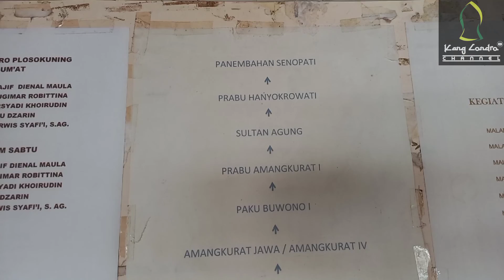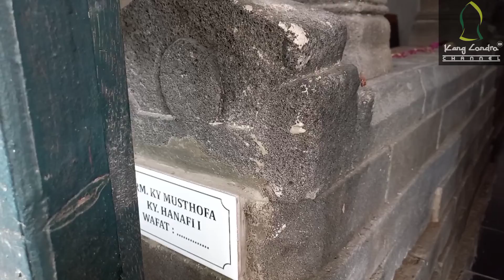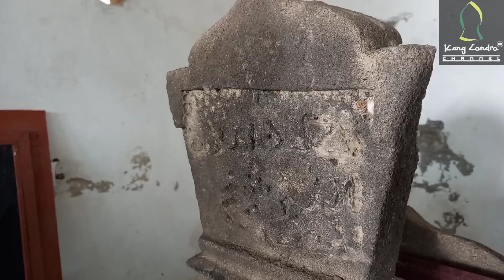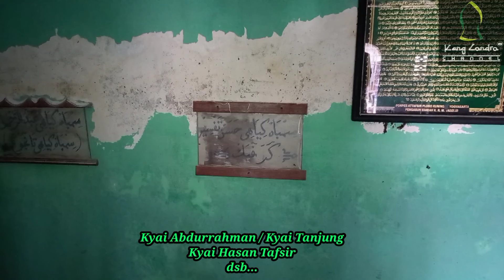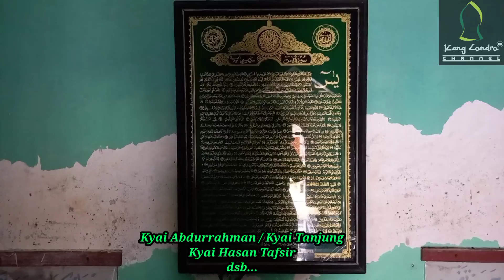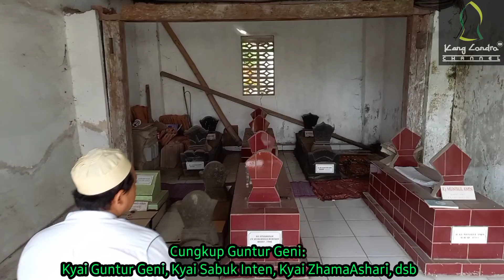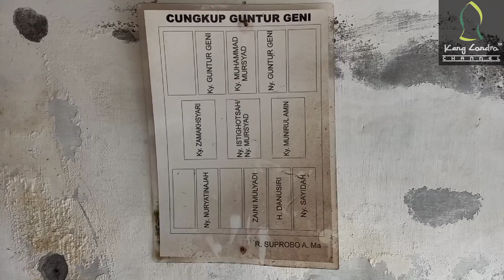MASJID PATHOK NEGORO PLOSOKUNING || KYAI MURSODO || KYAI MUSTAFA ||P.DIPONEGORO-YOGYAKARTA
MASJID PATHOK NEGORO
berada di Jalan Ploso Kuning Raya No 99 Desa Minomartani Kecamatan Ngaglik Kab Sleman Yogyakarta...

Makam mbah kyai Raden Mustofa dan Makam Mbah yai raden mursodo

Sejarah silsilah Menyebutkan Mbah Kyai Raden Musthofa adalah Putra Mbah Kyai Raden Mursodo Bin Mbah Syeikh Kyai Nur Iman Mlangi alias B.P.H Sandiyo alias Radèn Mas Ichsan bin Prabu Amangkurat IV atau Mangkurat Jawa ( 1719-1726 M ) bin Susuhunan Pakubuwana I alias Pangeran Puger ( 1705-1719 M) bin Prabu Amangkurat Agung  /Sinuwun Tegal Arum (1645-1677 M ) Bin Sultan Agung Hanyakrakusuma (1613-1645 M ) bin Sultan Hanyakrawati /Raden Mas Jolang (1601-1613 M) Bin Kanjeng Panembahan Senapati /Raden Sutawijaya (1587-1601 M) Pendiri Kerajaan Mataram

Selain Makam Beliau juga terdapat makam Para Tokoh Ulama Besar Lainya a.l..

1.Mbah Kyai Khanafi Tsani
2.Mbah Kyai TjitroYudo
3.Mbah Kyai Guntur Geni
4.Mbah Kyai Sabuk Inten
5.Mbah Kyai Prawira Yudo
6.Mbah Kyai Hambali
7.Mbah Kyai Abdurrahman/Kyai Tanjung konon beliau salah satu guru spiritual HB IV
8.Mbah Kyai Hasan Tafsir
9.Mbah Kyai Muhammad Mursyad
10.Mbah Kyai Faturrahman dll..

Mengenai Sejarah Masjid Pathok Negoro Plosokuning ini sendiri bermula dari riwayat Amangkurat IV sebagai Raja Mataram Islam yang memerintah pada tahun 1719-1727 M. Beliau memiliki tiga orang putra yakni, Raden Mas Ichsan, Pangeran Adipati Anom, serta Pangeran Mangkubumi. Pangeran Adipati Anom menjadi Raja dengan gelar Pakubuwono II dengan ibu kota Surakarta Hadiningrat (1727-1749 M). Sesudah terjadi perjanjian Giyanti pada tahun 1755 M, Pangeran Mangkubumi (saudara muda Pakubuwono II) diangkat menjadi Raja Ngayogyakarta dengan gelar Sultan Hamengkubuwono I dengan ibu kota Ngayogyokarto Hadiningrat (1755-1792 M).

Sedangkan Raden Mas Ichsan (kakak kandung Sunan Pakubuwono II dan Sultan Hamengkubuwono I) menjadi ulama bergelar Kyai Nur Iman bertempat di Gegulu yakni sebuah desa di bagian Selatan Kulonprogo. Beliau kemudian hijrah untuk mengajar dan mendirikan pondok pesantren untuk mengembangkan Islam di desa Mlangi. Mbah Syeikh Kyai Nur Iman mempunyai beberapa putra yaitu Mbah Kyai Raden Mursada dan Mbah Kyai Raden Nawawi.
Mbah Kyai Raden Nawawi menjadi Abdi Dalem Pathok Negara I Mlangi. Sedangkan mbah Kyai Raden Mursada Lebih Mengembangkan dan mengajarkan agama Islam di Wilayah Ploso Kuning, beliau berputra Mbah Kyai Raden Mustafa dengan pangkat Abdi Dalem Pathok Negara yang berkedudukan di desa Plosokuning dengan bergelar Kyai Hanafi I.
Kemudian pada masa pemerintahan Sinuwun Sultan Hamengkubuwono III dibangunlah Masjid Pathok Negoro Plosokuning

Pada Sumber yang lain menyebutkan bahwa Masjid Ploso Kuning sudah Dibangun dan didirikan Tahun 1724 M oleh Mbah Kyai Raden Mursodo yang semula berada di selatan Masjid yg sekarang Ini ,jadi jauh sebelum Kraton Ngayogyakarta berdiri ,baru setelah Pangeran Mangkubumi / Sultan Hamengkubuwana I Mendirikan Kraton dan Masjid Agung Kraton thn 1755 M
Kemudian Masjid Ploso Kuning di geser dan di bangun ulang oleh Sultan Hamengkubuwana I

Nama Plosokuning sendiri di ambil dari nama sebuah pohon ploso yang mempunyai daun berwarna kuning yang terdapat di sebelah timur masjid. Dari pohon itu juga sekarang dijadikan nama Desa Plosokuning. Sebagai salah satu masjid pathok Negoro

Pada momen momen tertentu di Masjid ini juga dilaksanakan kegiatan keagamaan yg diikuti oleh keluarga Kraton, semisal​ tradhisi "bukhorenan " tradisi ini sudah menjadi bagian dari tradisi Kraton yg lestari hingga sekarang, Maksud dan Tujuannya tidak lain adalah mengkaji ajaran dan tuntutan Kanjeng Nabi dengan membaca dan memahami hadits hadits yang terdapat dalam Sahih Bukhari..

MAKAM PANGERAN DIPONEGORO
Pangeran Diponegoro dimakamkan di Kampung Jawa, Makassar, Sulawesi Selatan, 8 Januari 1855 di usia 69 tahun. Namun, sebagian masyarakat Yogyakarta mempercayai Pahlawan Nasional itu dimakamkan di area Masjid Patoknegoro, Sleman.

 Masyarakat setempat mempercayai bahwa Diponegoro dimakamkan di area masjid. Menurut masyarakat, sosok yang ditahan pada masa penjajahan Belanda itu bukan merupakan Pangeran Diponegoro, melainkan orang lain. Jadi saat akan ditangkap, Diponegoro ditukar dengan orang lain, lalu diungsikan. Hingga akhirnya menutup usia dan dimakamkan di Area Masjid Patoknegoro.

"Ini cerita turun-menurun dari orangtua. Dipercaya ada makam Pangeran Diponegoro di sini, bukan di Makassar. Jadi, dipercaya waktu itu Pangeran Diponegoro melarikan diri dari kejaran Belanda, jadi yang ditangkap itu bukan Pangeran Diponegoro".
WallahuA'lam...

Lahumul Faatihah..

Alamat (Google maps sudah tersedia)  :
Masjid Pathok Negara Plosokuning, Jl. Plosokuning Raya No.99, Ploso Kuning IV, Minomartani, Kec. Ngaglik, Kabupaten Sleman, Daerah Istimewa Yogyakarta 55581